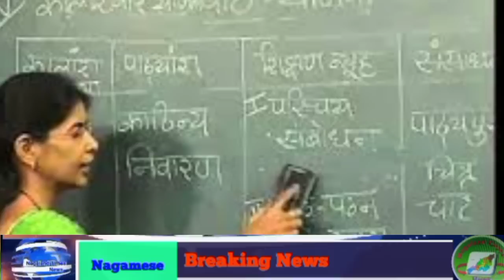Evening brief News in Nagamese 22nd June 2022